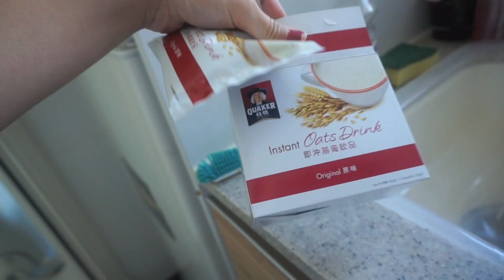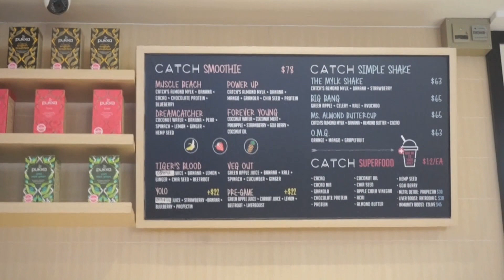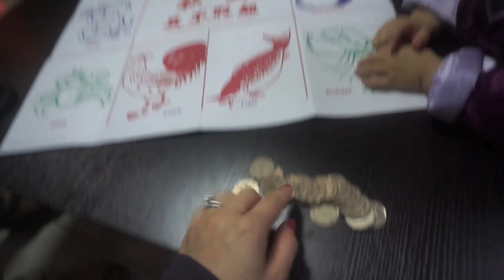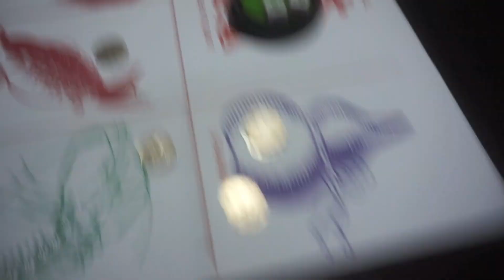My Mummy Makeover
Today’s Vlog:
Who’s Your Best Friend?
HAPPY LUNAR YEAR,
AGAIN!

As a push-present and treat to myself, I decided to treat myself with semi permanent makeup. I knew it was all the hype but it took me quite some time to get around to it. I knew if I were to get semi permanent makeup, it will have to be in Asia and only from the best. The brows and lips are still recovering but I’m already in love with them. Don’t worry, I will be making an in-depth video on my experience on my beauty channel soon.

For those who are interested, I went for Care You Beauty (Landmark, Central) for my eyebrow and lip embroidery and was not disappointed.

I knew if I were to get semi permanent makeup, it will have to be from HK and only from the best. The brows and lips are still recovering but I’m already in love with them. Don’t worry, I will be making an in-depth video on my experience on my beauty channel soon.

Happy Lunar Year everyone! May you emBARK upon a PAWperous year and unLEASH more potential within. WOOF love, the Bubz family.